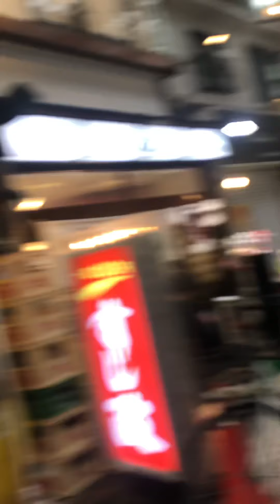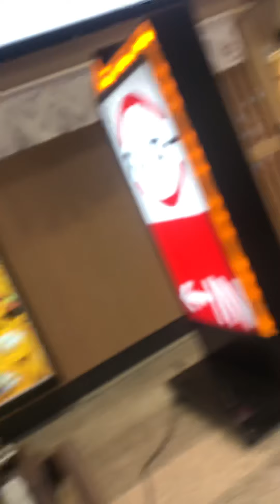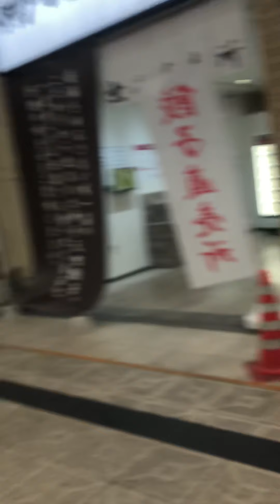2022.1.5 集団嫌がらせストーカー 関西テレビ 関テレ 偉そうなおっさん 8チャン見るな 国民目下し 嘘報道 集団ストーカー犯罪企業